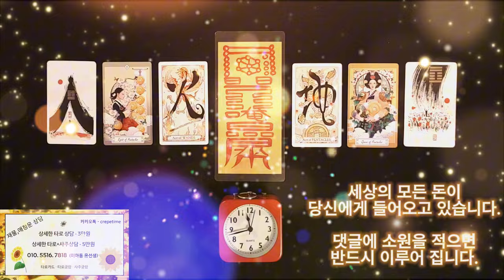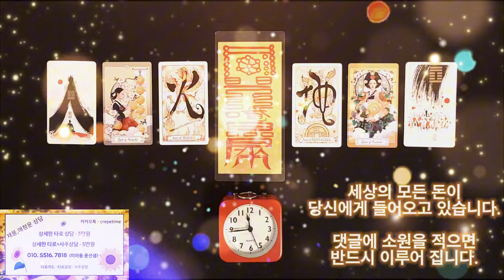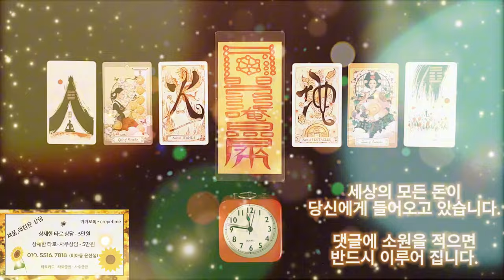화끈하게 돈이 들어 옵니다 , 세상의 모든 돈이 당신에게 들어오고 있습니다, 댓글에 소원을 적으면 반드시 이루어 집니다